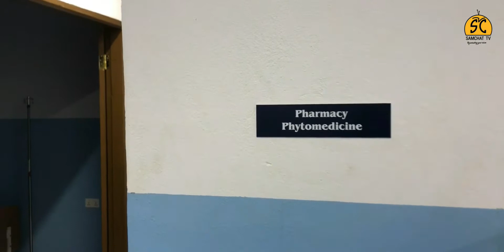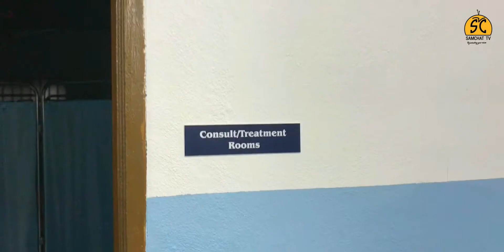AYARESA FIE MEDICAL CENTRE INAUGURATION IN SABAYET VILLAGE(Dutch Komenda)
This is the grand opening of Ayaresa Fie medical centre for the people of Dutch Komenda by the Penny family